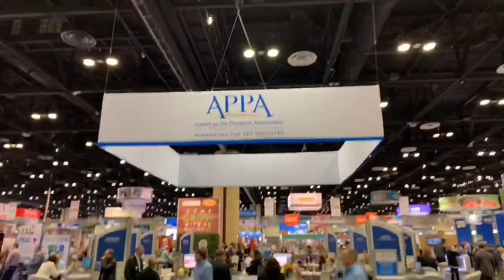Global Pet Expo 2019 - Day 1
Fishy Business was established in 1986 as Guy Griffin put his childhood dream into motion by creating what has now become the largest aquatic store in South Carolina. With over 5000 square feet of retail shopping, Fishy Business boasts the largest selection of freshwater fish, saltwater fish, corals, live plants, and invertebrates in the area.We only stock the best quality livestock from the best distributors all over the world!

What makes Fishy Business truly unique is the passion and knowledge each staff member has for the hobby and for the helping advise and the individual care we put into each of our customers' aquariums. This is what makes us different and this is what makes us special. Our commitment is that we aid every novice aquarist in achieving their dream no matter what size or type of aquarium they have. In every aspect we will use all the resources we have to make this hobby gratifying to each and every person we have the pleasure of meeting. Success is our sole desire - customer satisfaction our only goal!

Fishy Business is now entering a new era in our history as we go forward expanding every aspect of our livestock selection.

Address:
652 Bush River Road Suite K